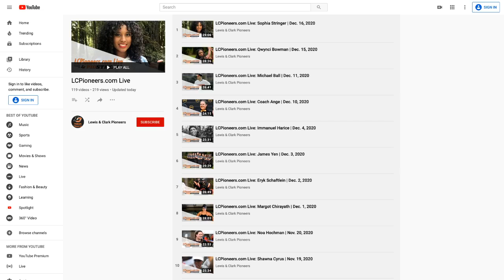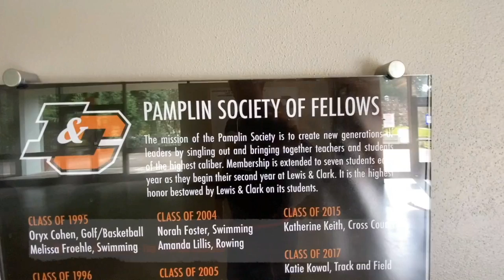LCPioneers.com Live: Jim Tursi | Dec. 17, 2020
Join us for LCPioneers.com Live, Tuesday thru Friday at 11:30 a.m., to hear from student-athletes, coaches, alumni and more from the Lewis & Clark Pioneers community.

On Dec. 17, our scheduled guest is Jim Tursi, PiosWSOC head coach. In his second appearance on the show, we'll hear how the Fall 2020 semester went for his team and more.